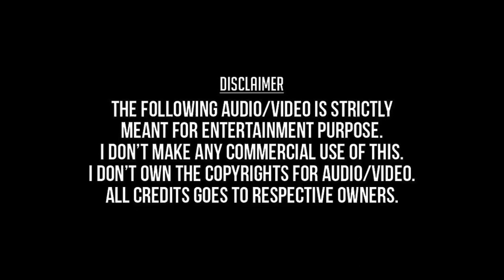Mamarathu Kuyilu (Remastered) - Raja Rajathan (1989) - Isaignani Ilayaraaja, K.S.Chithra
மாமரத்துக் குயிலு - ராஜா ராஜாதான் (1989) - இசைஞானி இளையராஜா, கே. எஸ். சித்ரா